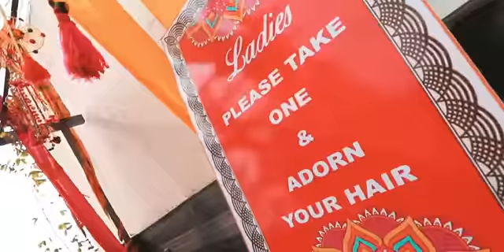My Gorgeous Bride Aditi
Gorgeous Bride Aditi

Her wedding Teaser is out

How Gorgeous she looked .

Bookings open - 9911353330